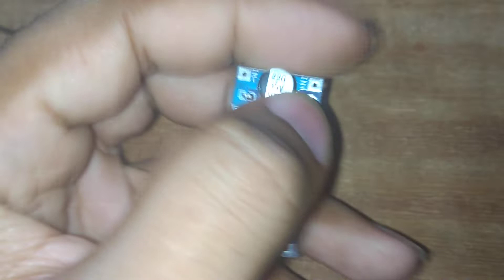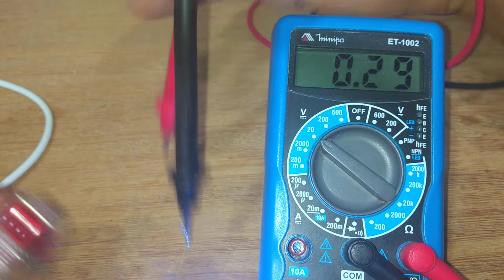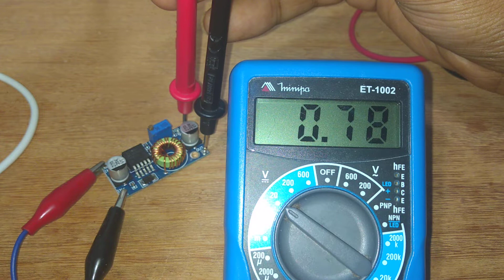como regular um regulador de tensão 4 A 35 V assista o vídeo e aprenda